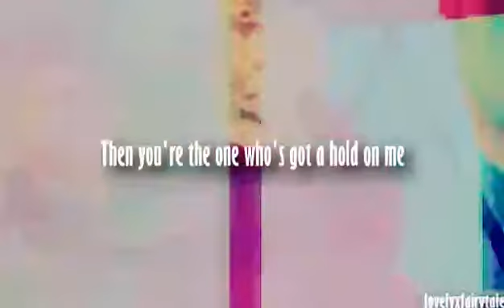Ain't my fault • MEP FULL for my B-DAY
AHHH! MY B-DAY IS TOMORROW!!! I'M FUCKING HAPPY!!! 14 YEARS (yes, I have 13 years)
Well, I just want to say: Merry Christmas, Happy New Year and a Happy rest of the life with NO YURI ON ICE!!! I'm gonna cry!

Intro : Smøl Beans
Part 1 : Smøl Beans • Mikan Tsumiki
Part 2 : Janice Teed • Barbara & Tabitha
Part 3 : Mine • Jerome
Part 4 : Frosty Girl • Oswald & Edward
Part 5 : kisskiss girl • Harley Quinn
Part 6 : xSecrets Frostx • Harley Quinn
Part 7 : Yahaira Silva • Mal
Part 8 : LovelyxFairytale • Frozen
Part 9 : Mine • Hans & Elsa •
Part 10 : XxSophie Frost • Harley & Joker
Part 11 : Yahaira Silva

Thanks Backup:
• Yahaira Silva
• LovelyxFairytaile
• XxSophie Frost

In the Intro,  part 9 and 10 its wrong, because they didn't done the part. And thanks LovelyxFairytale for the backupso fast